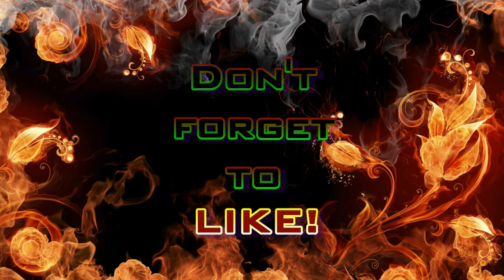Team HF - "Monster Reaper" (S4E03)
Hear that? It's your death! Knock Knock!